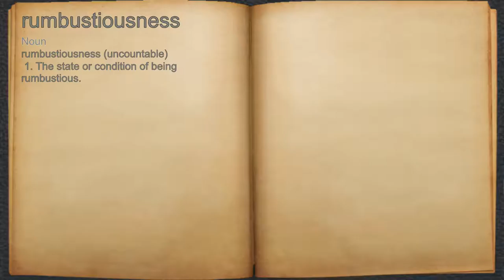What does rumbustiousness mean?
A spoken definition of rumbustiousness.

Intro Sound:
Typewriter - Tamskp